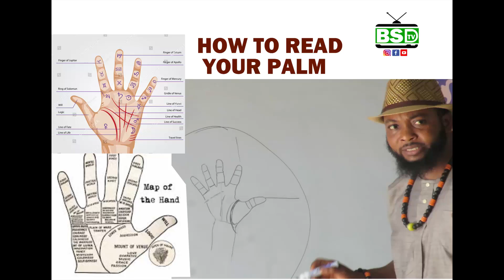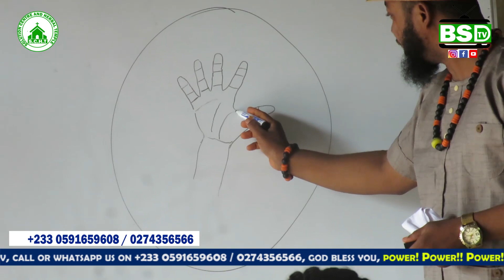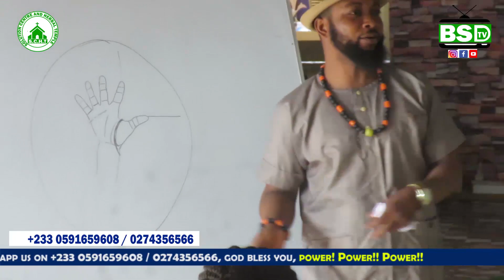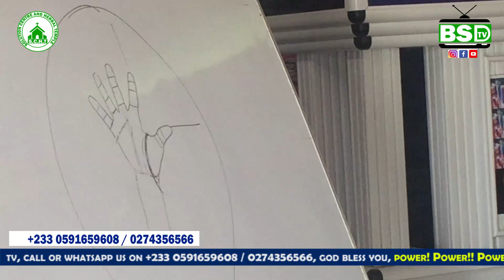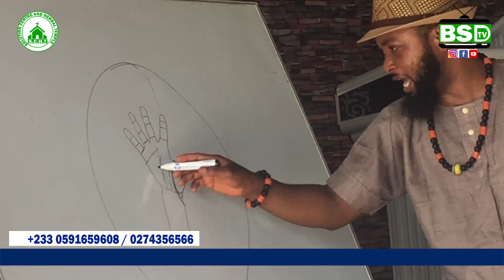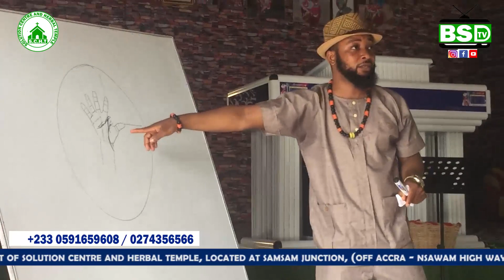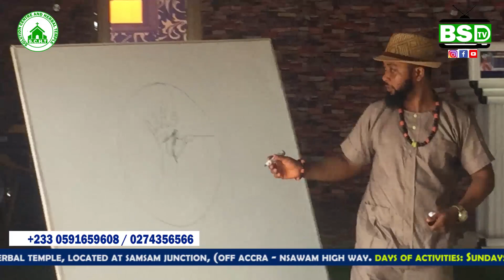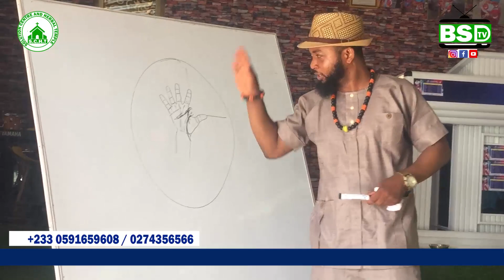CHECK THESE SIGNS IN YOUR PALM